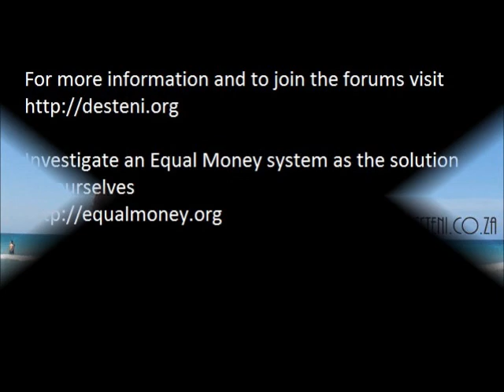Being Aware of thoughts makes us Relaxed and Silent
An interview With Bernard Poolman on how The idea of being aware of thoughts will create bliss is fucking absurd.